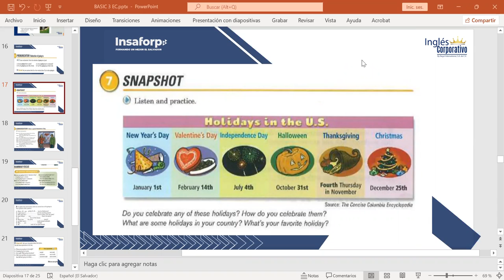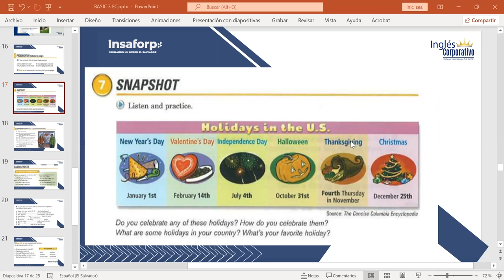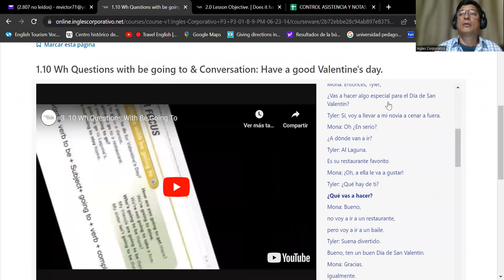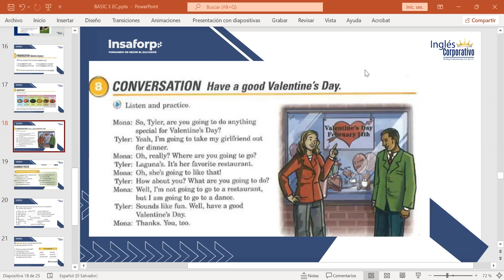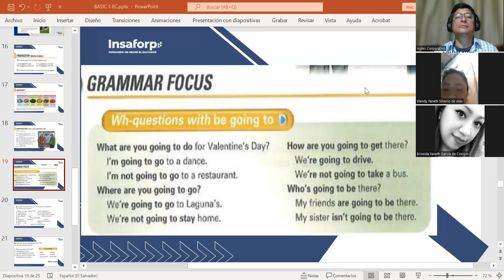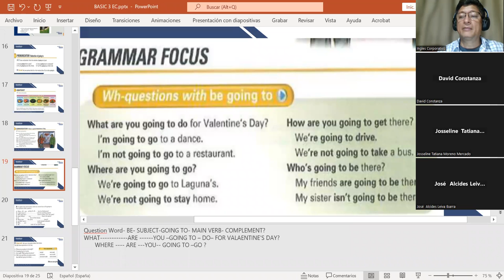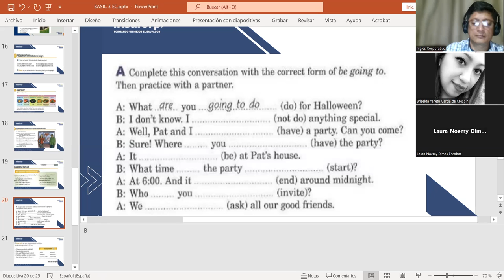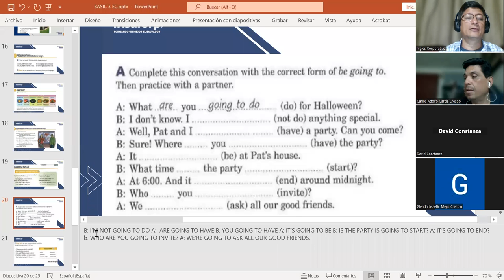CLASS 3-21-06-2023-FI-REGAL-37-MARTINEZ DE LEON- HAVE AGOOD VALENTINE´S DAY!